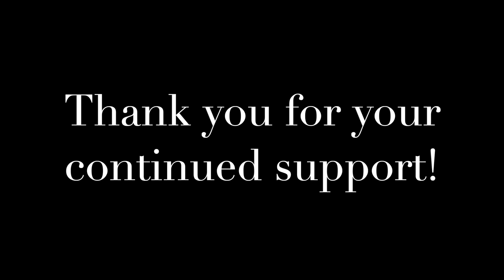William Glenholmes - Kids with Cancer Charity Concert 2024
This video is about William Glenholmes - Kids with Cancer Charity Concert 2024